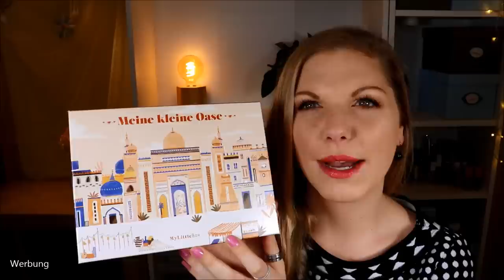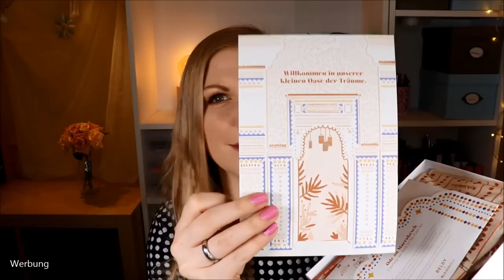My Little Box Mai 2020 | Unboxing & Verlosung | 6 Gewinner! | Meine kleine Oase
Auf geht's in den Orient mit der MyLittleBox im Mai 2020!
In ihr verbergen sich wahre Schätze aus Tausendundeiner Nacht - und ich bin happy!
Direkt verfalle ich in Kindheitserinnerungen und Reisen, die wir damals als Familie nach Tunesien und in die Türkei unternommen haben.
Wundervoll!

Und das i-Tüpfelchen: in diesem Video habe nicht nur ich eine Box zum Vorstellen zugeschickt bekommen, sondern ich kann noch meine eigene Abobox sowie FÜNF weitere an euch verlosen!!!
Vielen Dank an das liebe Team von für alles!!!
Mit dem Code CLAUDISWELT5 kannst du 5 € bei deiner ersten Box sparen.

Guhl Kaktusfeige
Mini Tajine (ähnlich)
Yves Rocher Sensitive Camomille
Armreif (ähnlich)

♡ Schreibe mir einen lieben Kommentar unter dieses Video mit DERHELLEWAHNSINN

Liebe Grüße
Claudi